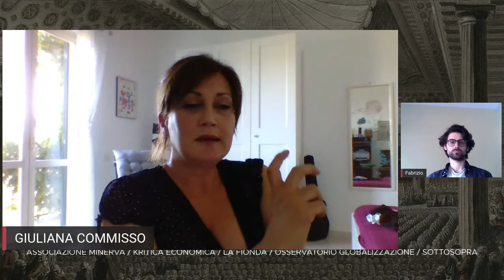La genealogia della Governarce | Gli altri Stati Generali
Gli altri Stati Generali sono una iniziativa realizzata da Associazione Minerva, La Fionda, Kritica Economica, Osservatorio Globalizzazione e Sottosopra.

La governance è l'espressione storica attuale del modo in cui si configurano i rapporti di forza nell'assetto del capitalismo neoliberale finanziarizzato. In questo testo ricostruisco la sua genealogia dal liberalismo fino all'Economia sociale di mercato. Sostengo che l'Economia sociale di mercato, i cui principi sono riconducibili all'ordoliberalismo tedesco degli anni Trenta del Novecento, non è una strada alternativa al neoliberalismo ma una sua specifica declinazione, che serve a spostare il peso della legittimazione delle pratiche di governo dal quadro costituzionale-parlamentare a quello dell'attività di gerarchie politiche e di organismi non eletti né controllabili, i quali nella veste di gestori-esperti reagiscono ai movimenti e agli imperativi del capitale. La governance plasma la società civile come dispositivo di controllo sociale, non potendo più giustificare, nella condizione di crisi persistente, la promessa della "crescita e della prosperità per tutti" - formula con cui "L'Economia sociale di mercato" ha guadagnato il consenso nella Germania Occidentale del dopoguerra, tanto da venir estesa a principio ordinatore dell'Unione europea. La governance è la modalità neoliberale della governamentalità, concetto che definisce l'insieme di meccanismi e di procedure destinati a dirigere la condotta degli uomini. "Nessun potere è accettabile e assolutamente e definitivamente inevitabile", afferma Foucault, trattando del campo di analisi delle procedure e delle tecniche attraverso cui si instaurano le relazioni di potere che, di volta in volta, qualificano il rapporto tra governanti e governati, definendo le posizioni, i concerti, e gli oggetti da governare. Nel quadro generale della governamentalità, analizzo la nascita della ragion di Stato nel XVII secolo non come teoria o rappresentazione dello Stato, ma come razionalità che elabora la pratica stessa di governo; la formazione della società civile e la costituzione del mercato fino al neoliberalismo americano e tedesco (ordoliberalismo), non come teoria economica o dottrina politica, ma come una certa arte razionale di governo intrinsecamente legata a un certo regime di verità, cioè alla produzione di discorsi accettati come veri. Questo piano di riferimento risponde alle tre questioni fondamentali poste dal neoliberalismo: come preservare il carattere globale del governo; come assicurare che la ragione economica non sia soggetta al governo, come garantire la continuità tra governo giuridico e governo economico. Le risposte che dà consistono nel porre l'economia imprenditoriale come modello universalmente valido di regolazione sociale e come elemento costitutivo della sovranità politica. Nelle condizioni attuali di crisi persistente del valore, la governance opera mediante regole e procedure che servono a ridisegnare gli elementi costitutivi della società civile. Alle nozioni di "protezione sociale", di "diritti sociali", di "benessere della popolazione", di "democrazia materiale", che avevano retto l'ordine sociale interno delle economie occidentali nel liberalismo, sostituisce i criteri normativi della "protezione della persona", le formule dell'universalismo dei "diritti umani" e del civismo, per proteggere i pochi segmenti capitalistici in grado di riprodursi.

Ne abbiamo discusso con Giuliana Comisso, ricercatrice del Dipartimento di Scienze Politiche presso l'Università della Calabria.

Modera Fabrizio Rotolo, Sottosopra